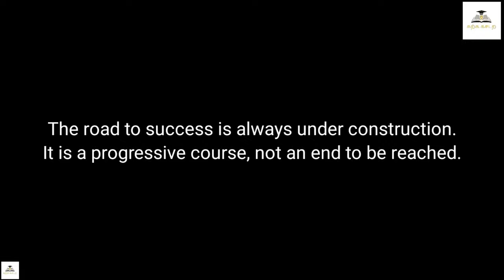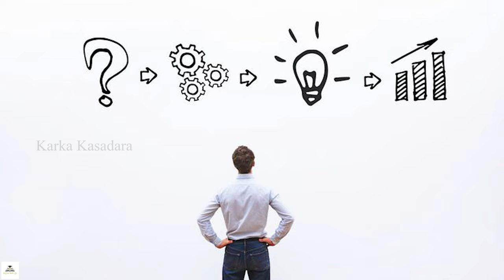Unlimited Power | Book Summary in Tamil | Karka Kasadara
This video is the summary of the books 'Unlimited Power' by Anthony Robbins in Tamil.

About Unlimited Power:
If you have ever dreamed of a better life, Unlimited Power will show you how to achieve the extraordinary quality of life you desire and deserve, and how to master your personal and professional life. Anthony Robbins has proven to millions through his books, tapes, and seminars that by harnessing the power of the mind you can do, have, achieve, and create anything you want for your life. He has shown heads of state, royalty, Olympic and professional athletes, movie stars, and children how to achieve. With Unlimited Power, he passionately and eloquently reveals the science of personal achievement and teaches you:
* How to find out what you really want
* The Seven Lies of Success
* How to reprogram your mind in minutes to eliminate fears and phobias
* The secret of creating instant rapport with anyone you meet
* How to duplicate the success of others
* The Five Keys to Wealth and Happiness
Unlimited Power is a revolutionary fitness book for the mind. It will show you, step by step, how to perform at your peak while gaining emotional and financial freedom, attaining leadership and self-confidence, and winning the cooperation of others. It will give you the knowledge and the courage to remake yourself and your world. Unlimited Power is a guidebook to superior performance in an age of success.